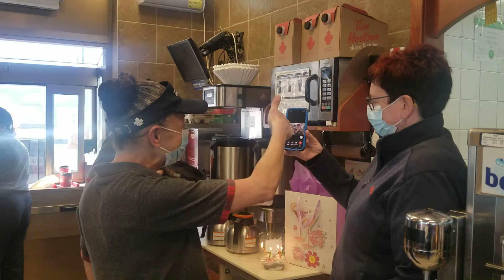Joyeux anniversaire, Mélanie.,Happy birthday, Melanie,जन्मदिन मुबारक हो, मेलानी।